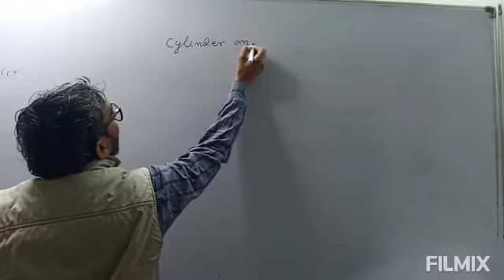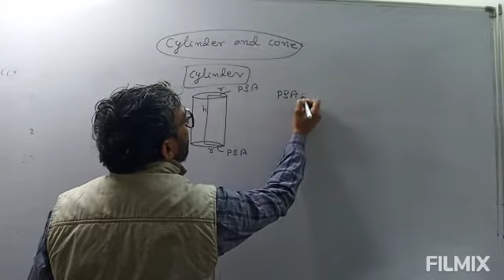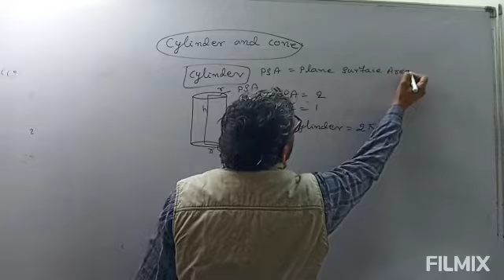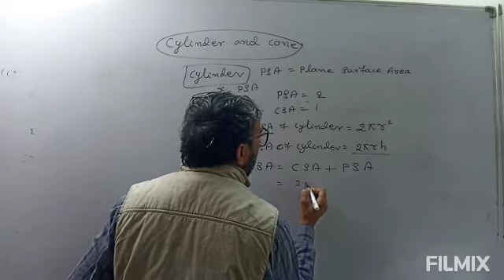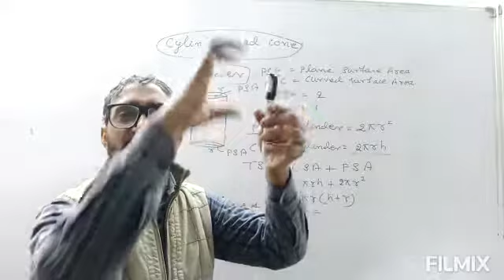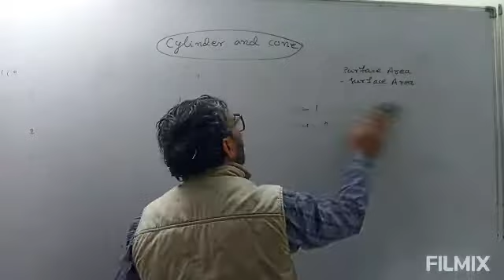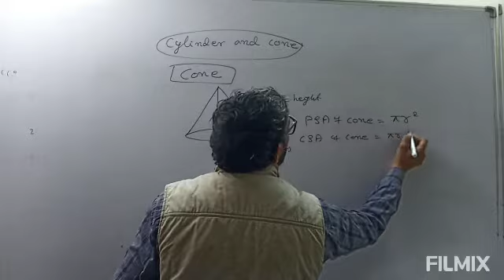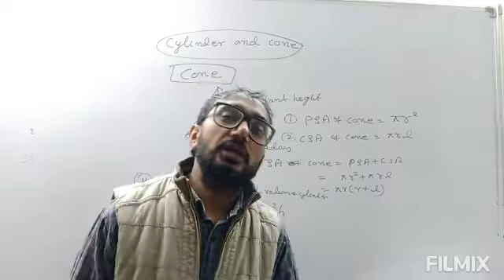CYLINDER AND CONE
We have been providing 100% guaranteed results since 2004.
We provide free printed notes and online test..
Venue.. LODHI ROAD, LAJPAT NAGAR, AASHRAM